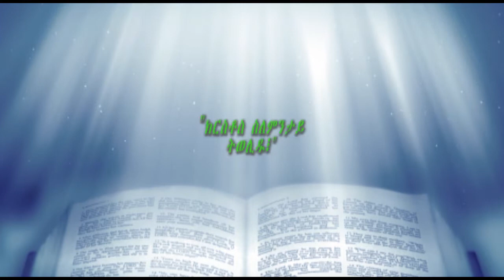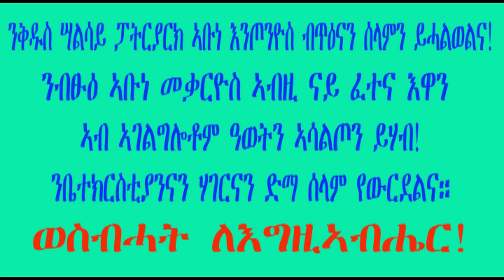መልእኽቲ ልደት "ክርስቶስ ንምንታይ ተወልደ?" ብቀሺ ተስፋኣለም በራኺ